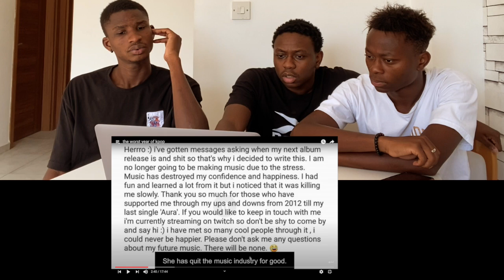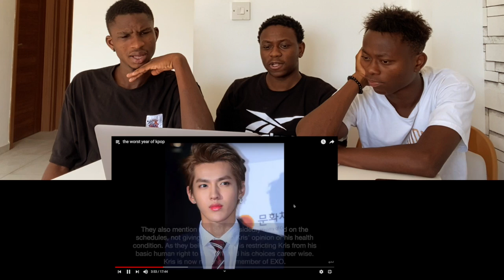OMG! 2014 WAS A VERY SAD YEAR! REACTION TO THE WORST YEAR OF KPOP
Join our main channel to get access to perks like customized BTS members emoji to use during live chats/premieres, a sweet army badge next to your name when you comment, and what not(LOL)